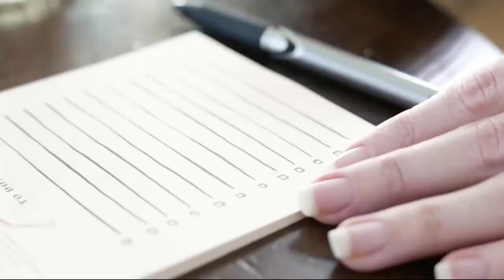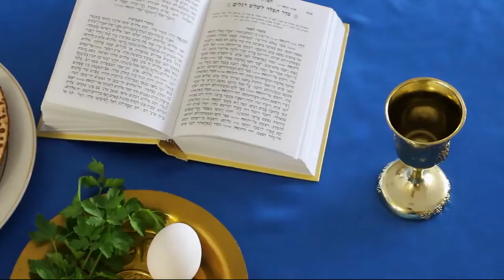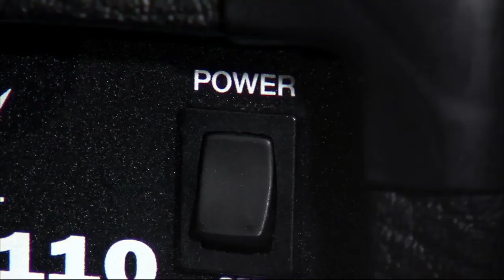The Cookie Story That Will Change Everything